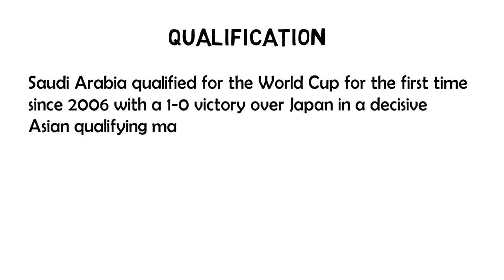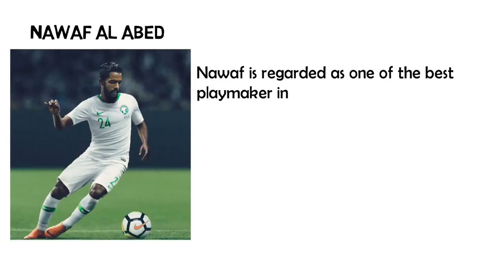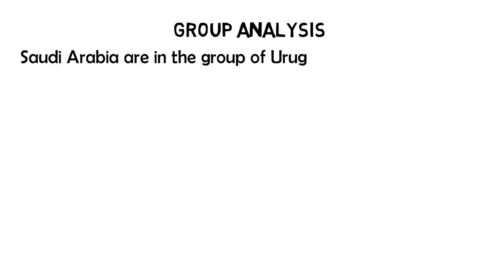Saudi Arabia World Cup Preview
In this video we present a brief review of team Saudi Arabia. We discuss about the squad, team formations, lineups, and players to watch out for. This video will provide you with some essential information and help to make your WC fun.

Soundtrack Used

Saudi Arabia qualified via Round 3 Group B directly by becoming second in the group behind Japan.

Manager is Juan Antonio Pizzi
Pizzi has been recently appointed and has only managed 6 matches for Saudi Arabia. Before he was manager of Chile and was sacked after failure to qualify for the world cup.

Nawal Al Abed
Nawal is regarded as one of the best playmaker in Asia. His technical skills make him important player in the attack.
His eye for an assist and composure in the box eill be vital to progress to the knockout stages.

Fahad AL Muwallad
Fahad is a pacey young winger who has huge potential and recently debuted for levante. His goal secured the qualification for Saudi Arabia. He is also often palyed as striker and id the one to watch out for goals.

Osama Hawsawi
Captain, he is the glue that holds the backiline together. A veteran with over 130 caps, the AL Hilal Captain has ridiculous physical strength. He is essential for the team to push forward, he brings experience and leadership to his team.

Some Issues
Saudi Arabia have alreasy sacked two managers after their qualification. The managerial instability may have halted their progress. Saudi hace good attack and scored joint highest number of goals in latter part of qualification but their defense is liable to crumble against stong attack.
Saudi have one of the highest average squad age in World Cup 2018.

Group Analysis
Saudi Arabia are in the group of Uruguay, Egypt and Russia. Uruguay are favorites to top the group, but the 2nd place has no clear favorites. Saudi play their first match against host Russia which is going to be absolutely vital for their chances of qualifying.
Saudi may upset the likes of Russia, Egypt an even Uruguay.
It would be hard for Saudi to progress but as the squad is old this can be the last chance we can see some proper determination and good football from this generation